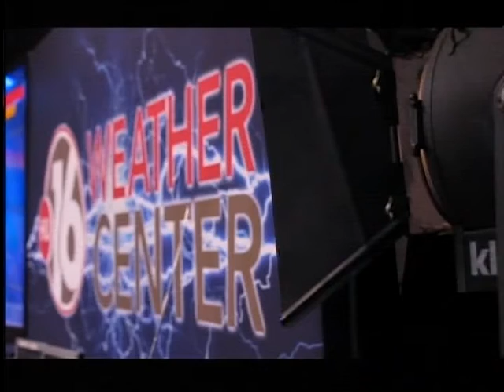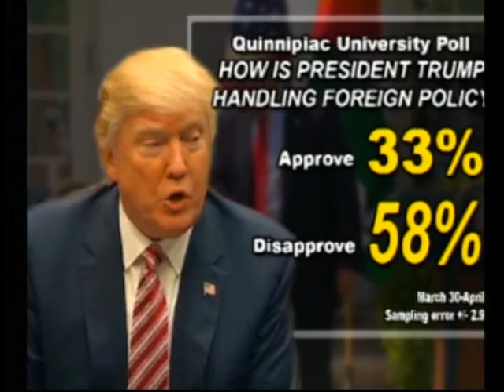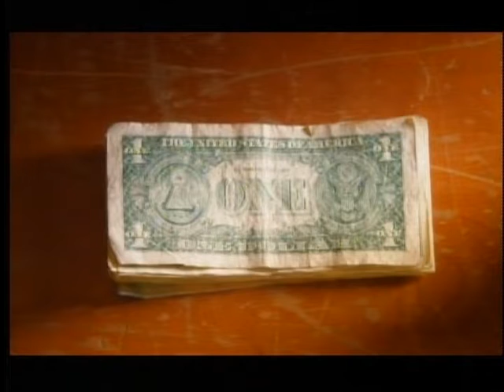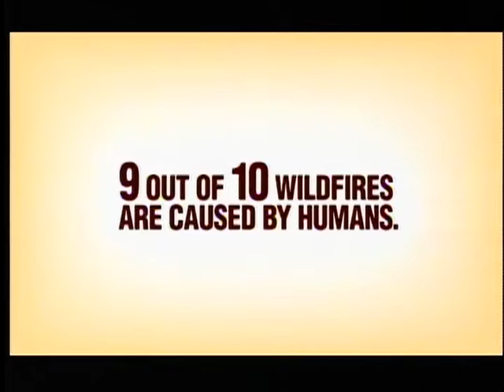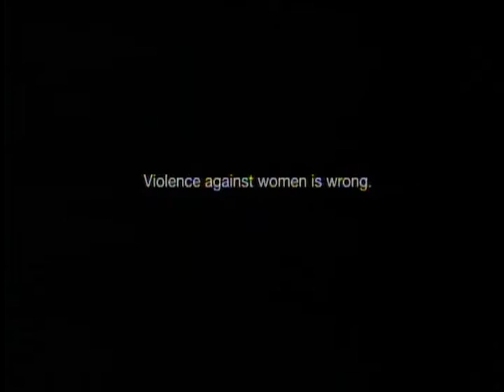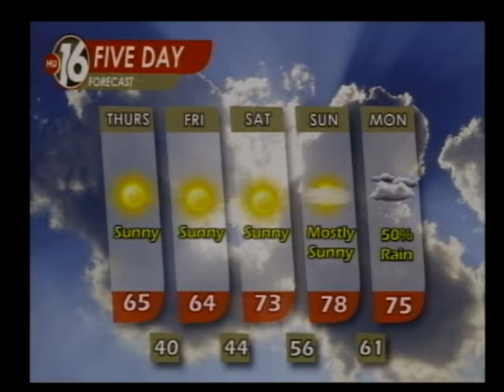Harding University's "Live at Five" 4/5/2017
Harding University's "Live at Five" Spring 2017